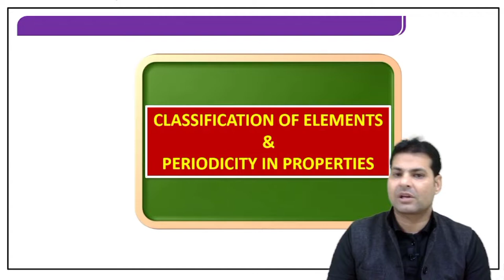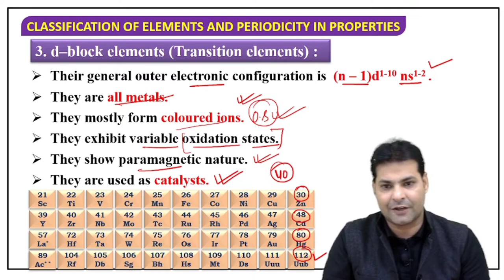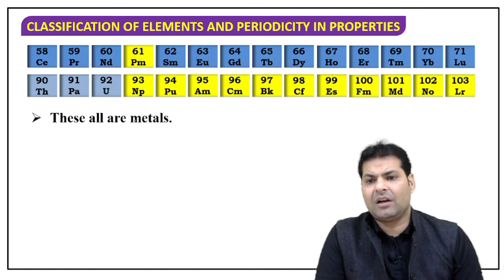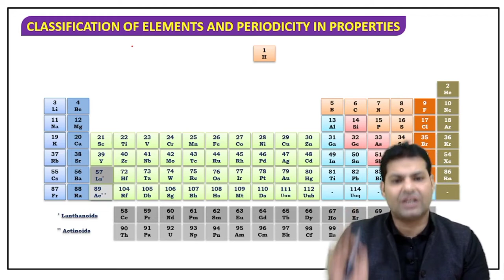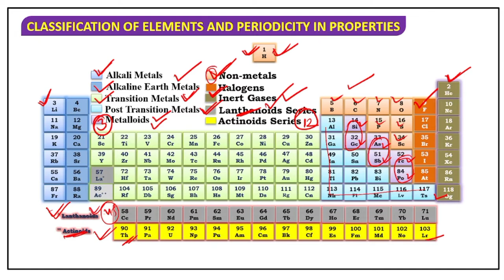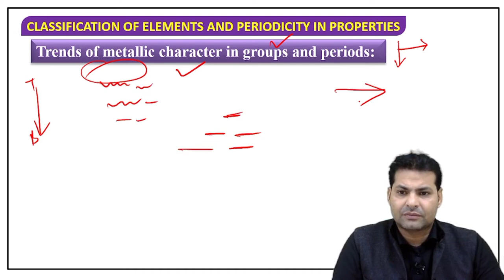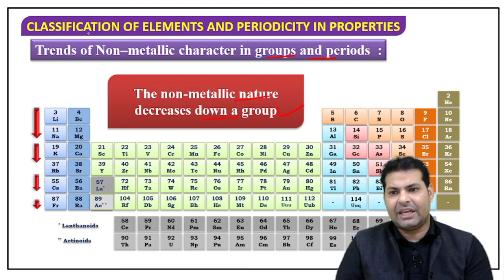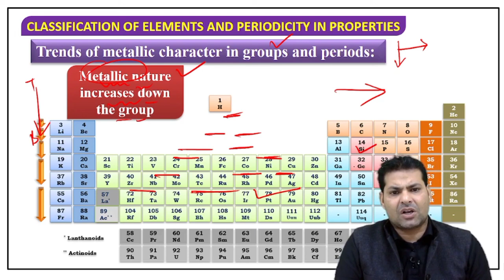ELECTRONIC CONFIGURATION OF D & F-BLOCK ELEMENTS & METALS , NON- METALS & METALLOID